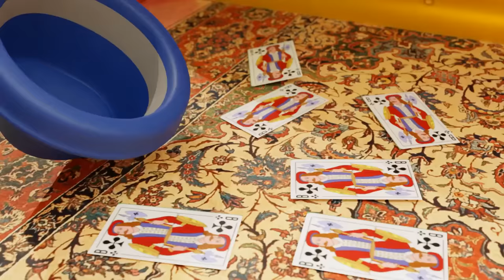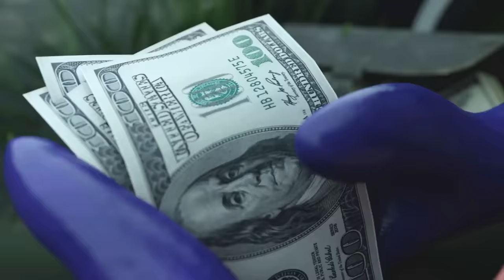ADMIRAL KRUSTY VS SMILEY MILEY (Garten of Banban Chapter 4 Animation)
a Funny Animation of Admiral Krusty and Smiley Miley !

🔻Original author of Admiral Krusty and Doom Doom and Sad Seth and Dr. Fullfy pants and Smiley Miley and Miss luna and Hunter tim and Nibbler and Tall victor and Coach Pickles and Chef Pigster and Stinky joel: